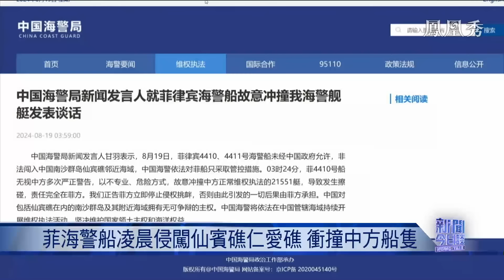《新聞今日談》菲方海警船故意衝撞中國海警船 菲律賓妄圖升級南海局勢？與美菲“2+2”會議有關？｜南海 ｜20240820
中國海警局表示，菲律賓兩艘海警船8月19日淩晨企圖闖入仙賓礁海域，並衝撞中方海警船。衝闖失敗後，菲律賓海警船又企圖闖入仁愛礁海域。菲律賓淩晨闖仙賓礁、仁愛礁，是何企圖？不久前中菲就緩和仁愛礁局勢達成臨時性安排，菲律賓又出爾反爾。菲律賓妄圖升級南海局勢，中方如何妥善處理應對？

另外，泰國刑事法庭19日開庭審理他信涉嫌冒犯君主罪，他信會被判罪成嗎？他會再次入獄嗎？此前一天，他信的女兒佩通坦獲得泰國國王批准，出任泰國總理。外界十分關注，女兒出任泰國總理後，他信會發揮怎樣的作用？會在幕後實際掌權嗎？